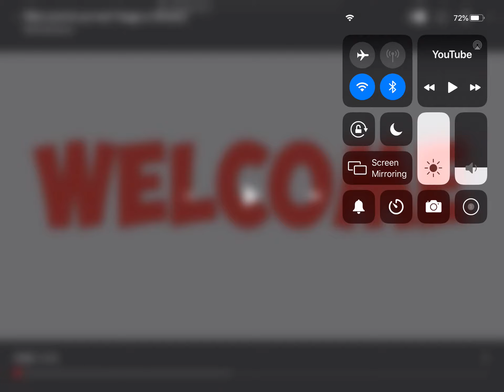Do you hear buggy or mummy